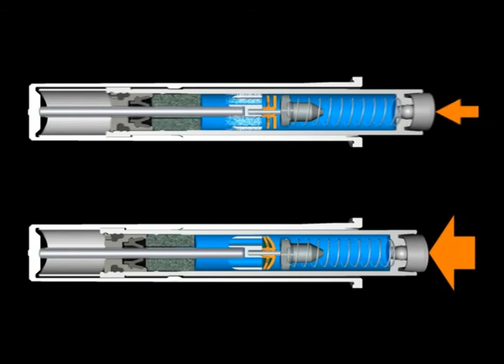Blum_tandemintegrtaz_1.mpg